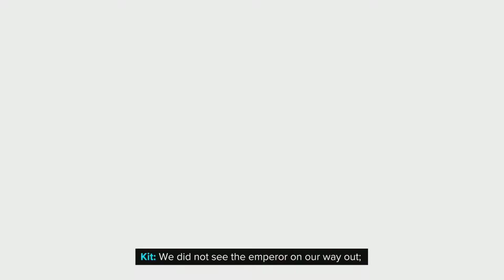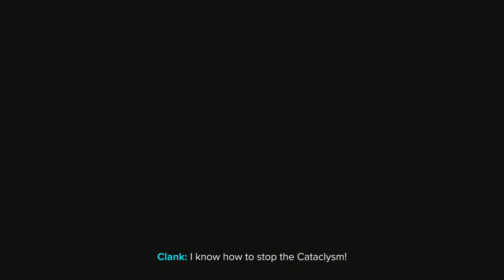Tge Last Puzzle | Ratchet & Clank: Rift Apart Walkthrogh Part 12